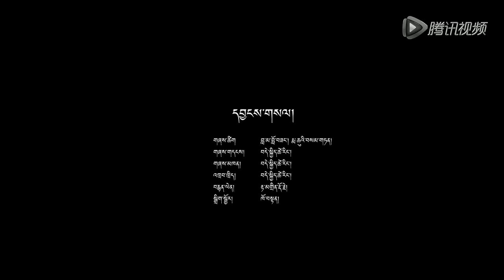‪Dekyi Tsering‬ NewAlbum ལམ Road " yang sal དབྱངས་གསལ། "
" yang sal དབྱངས་གསལ། "       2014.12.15 from qq (◡‿◡)♪